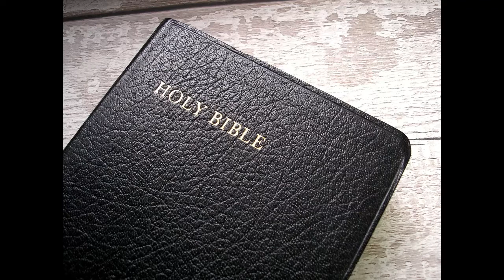PRAYERTIME - by TKING N MINISTRIES - Pray for Healing, While Patiently Waiting on the Lord (TKING)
We should always pray we would acquire the fruit of patience in our wait before the Lord. For book purchases, please visit following link. Thanks and God bless.